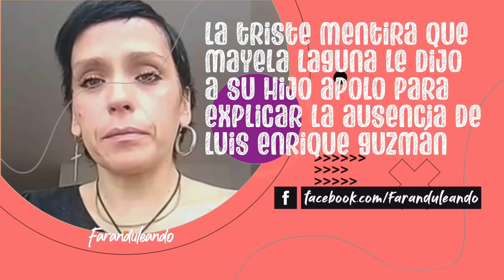Pablo Montero Vuelve a Irse Sin Pagar En Televisa!